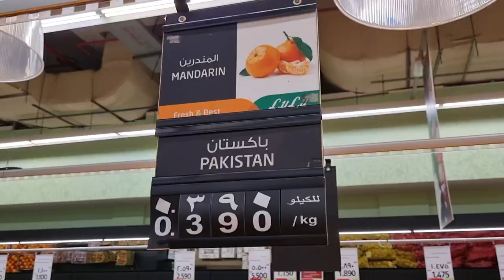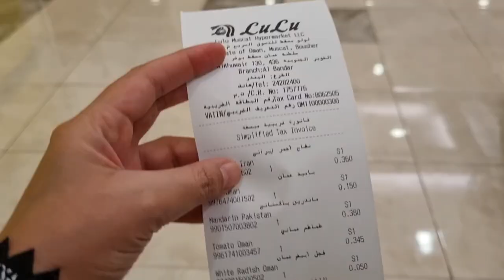First grocery shopping in Oman || lulu hypermarket || sidralife